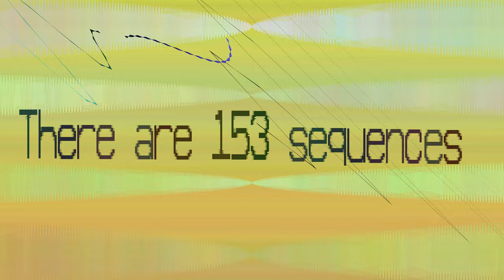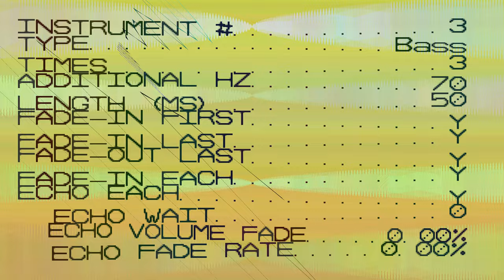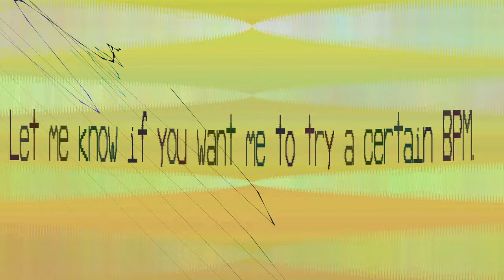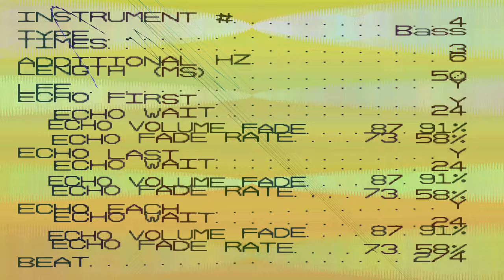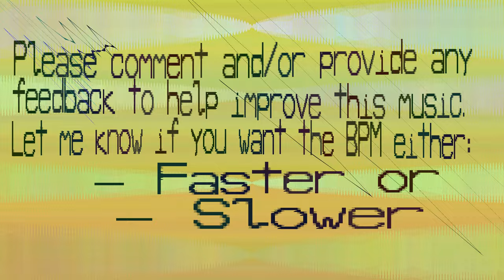1171 BPM Music - Vxaudp - 1171 bpm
This is 1171 BPM Music as per usual with one change. We now have the whole range of instruments: percussion, bass, medium and high pitched instruments.

Up until now I've just been giving it the bass instruments because I was really afraid what will come out. I like it.

Sounds like Aliens vs Humans.